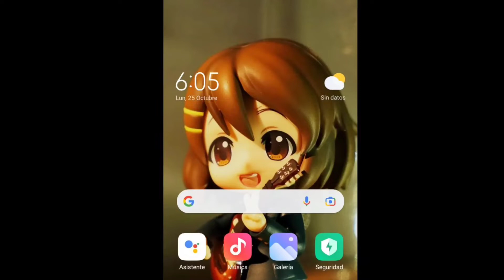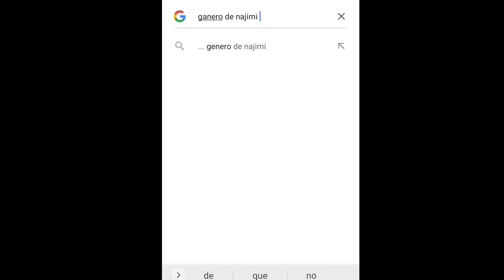Qué genero es Najimi? Komi-san